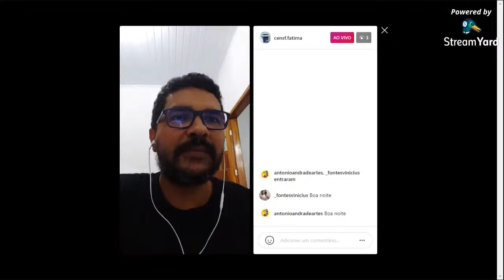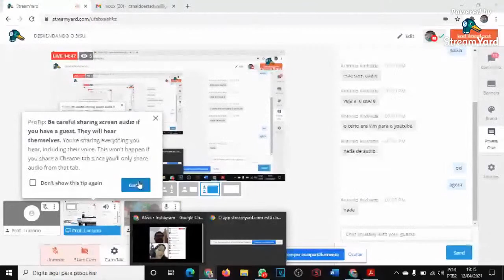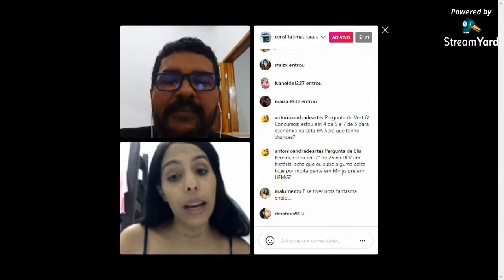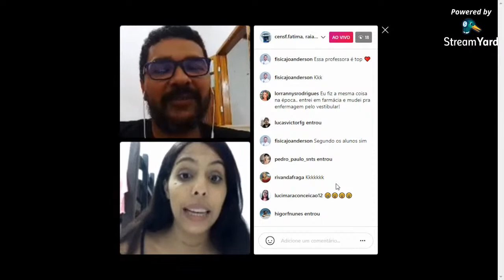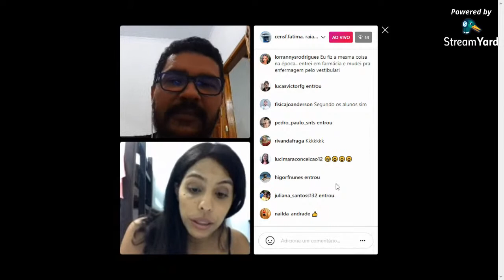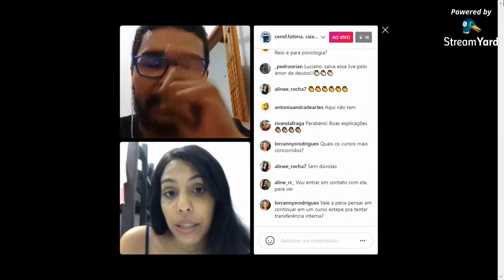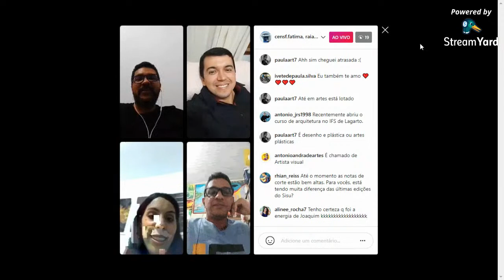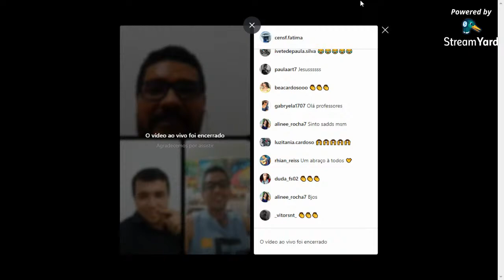DESVENDANDO O SISU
Com a Professora Raianny  e o Professor Luciano